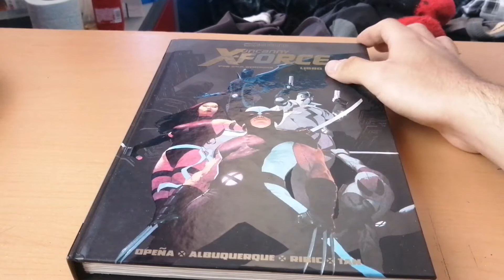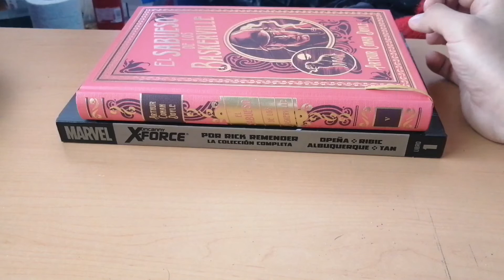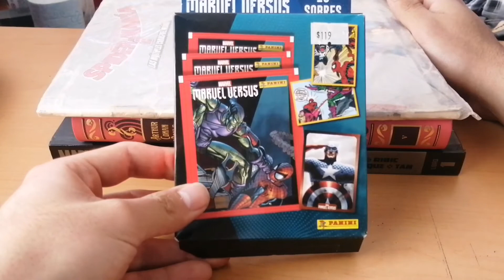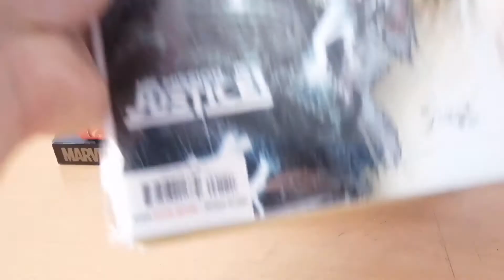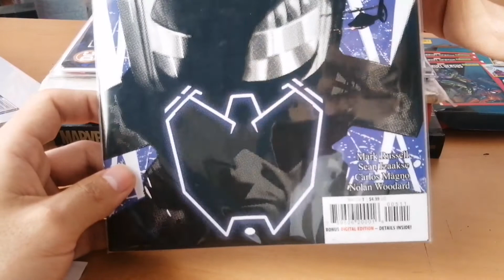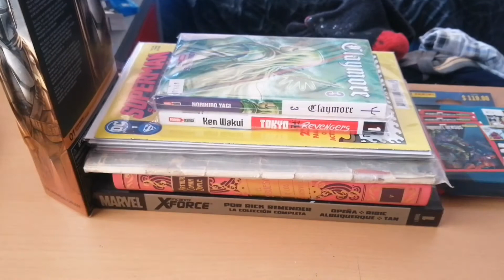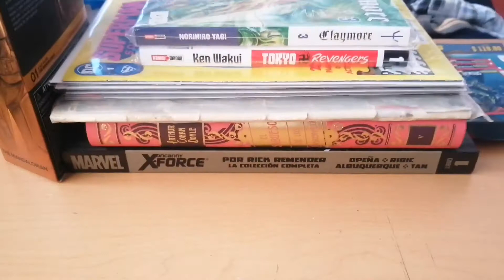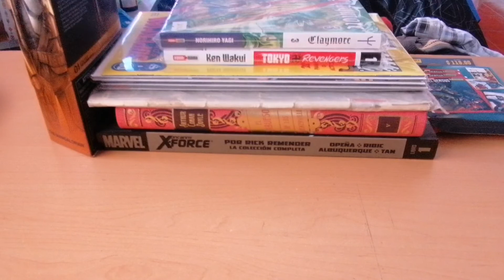Compras Comicqueras del mes: Febrero - Mitad Marzo 2022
VAYAN Y CHEQUEN LAS PAGINAS DEL CANAL